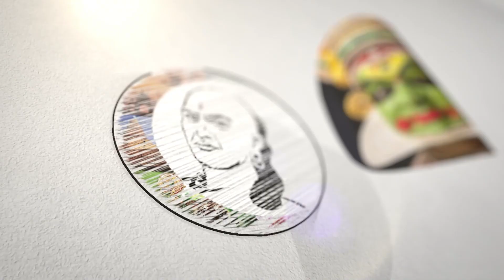முக்கிய பயங்கரவாதி எஸ்கேப்! இந்தியாவைச் சீண்டும் சீனா! | Major Terrorist Escape! | unitednations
சாணக்யா!